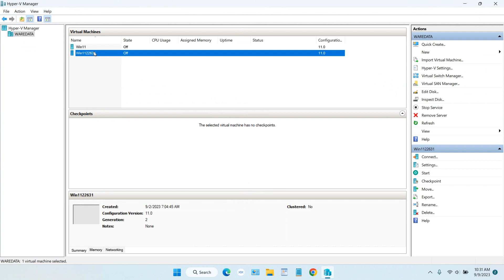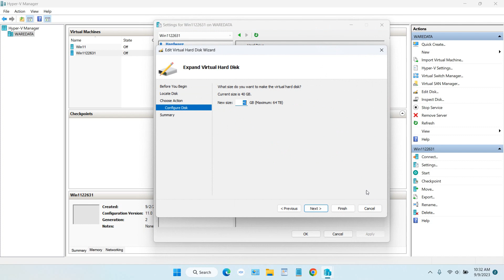How to Increase Disk Size in Hyper-V Virtual Machine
Tutorial How to Increase Disk Size in Hyper-V Virtual Machine. If you create a Virtual Machine in Hyper-V, sometimes the disk size you create is already too small. Once you install the operating system on Hyper-V you will still be able to easily increase the size of its disk capacity easily like in the video.